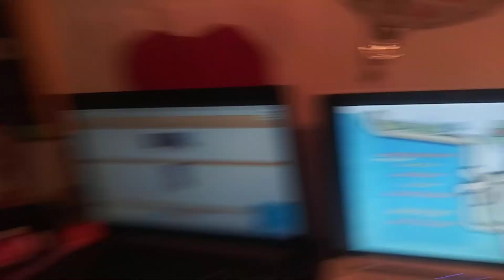August 28, 2020